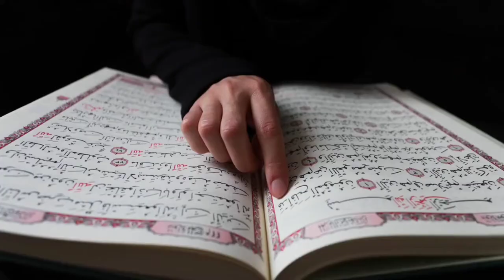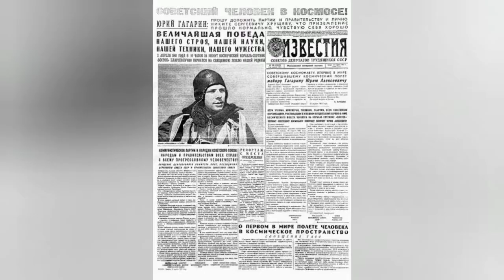American U-2 Spy(جاسوس)Plane Shot Down By Russiaروس نے پشاور کو صفحہ ہستی سے مٹانے کی دھمکی دی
On 1 May 1960, a United States U-2 spy plane was shot down by the Soviet Air Defence Forces while performing photographic aerial reconnaissance deep inside Soviet territory. The single-seat aircraft, flown by pilot Francis Gary Powers, was hit by an S-75 Dvina (SA-2 Guideline) surface-to-air missile and crashed near Sverdlovsk (present-day Yekaterinburg). Powers parachuted safely and was captured